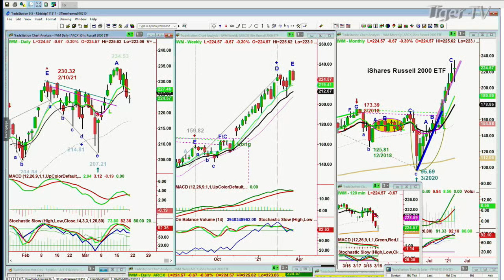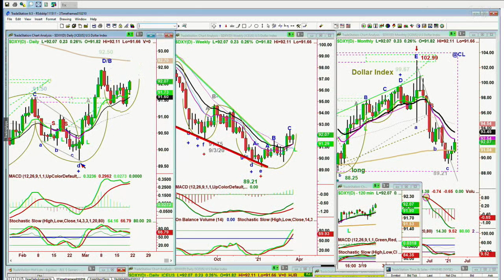March 19th, 10AM ET Market Update on TFNN - 2021